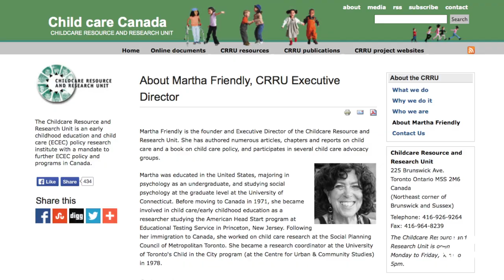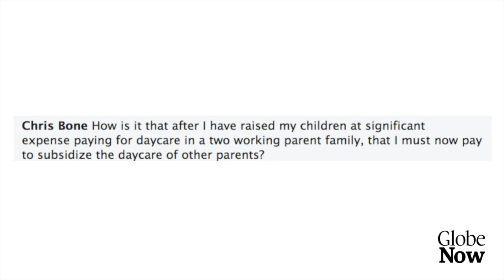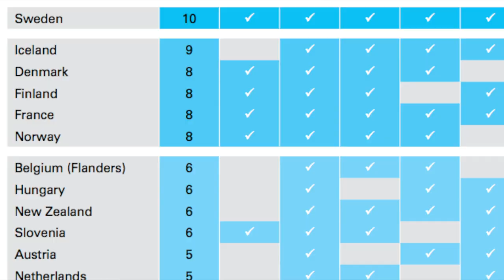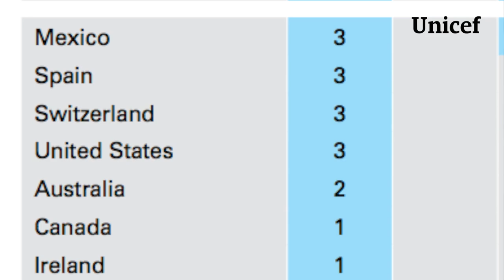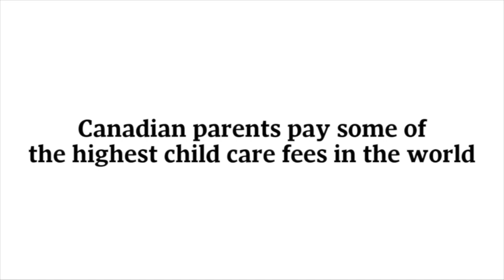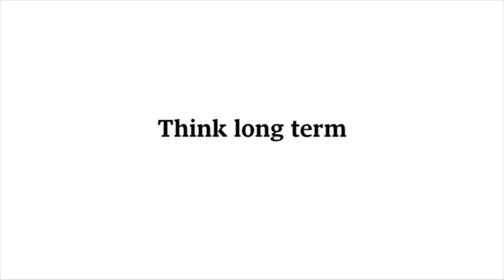The daycare debate: A look at the politics of affordable child care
Affan Chowdhry is joined by Martha Friendly to discuss Canada's daycare policy. Then, The Globe's Erin Anderssen offers six lessons Canada can learn from other countries when it comes to effective child care